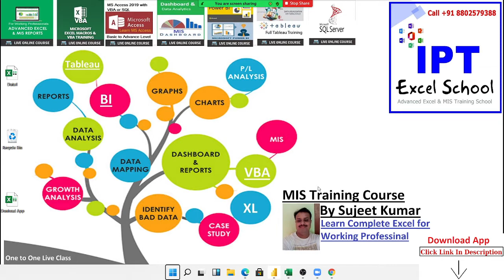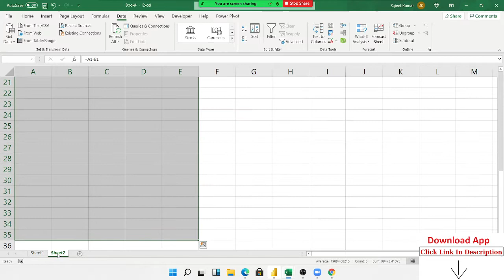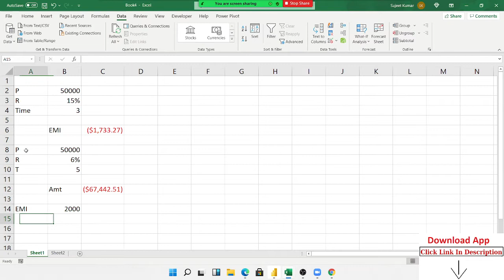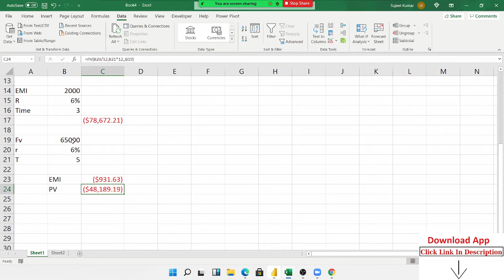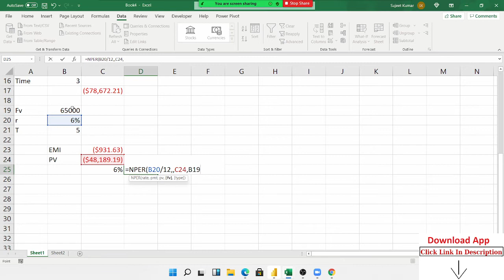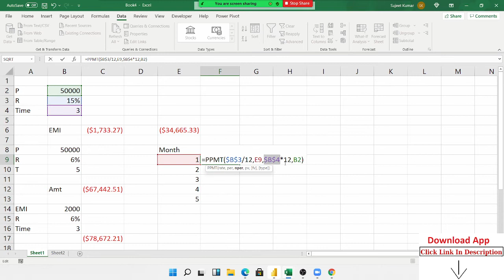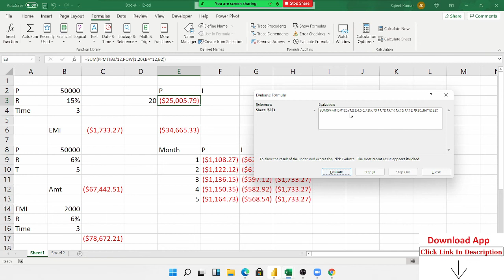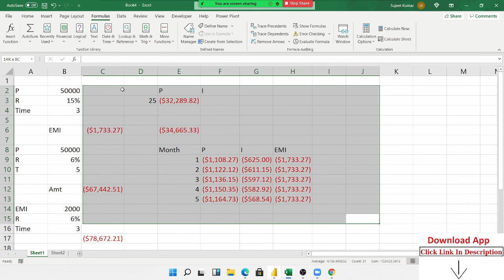8 Accounting Formulas Every Business Should Know